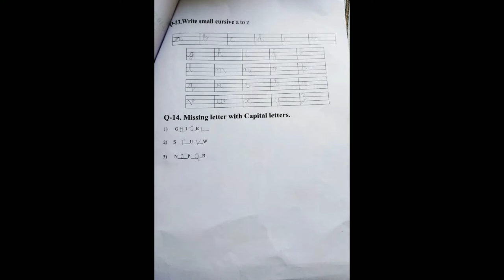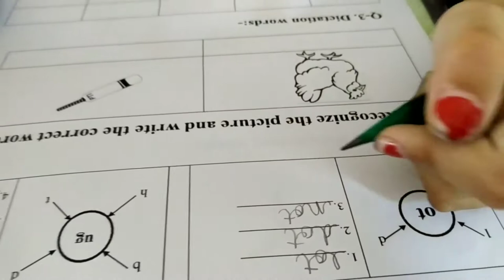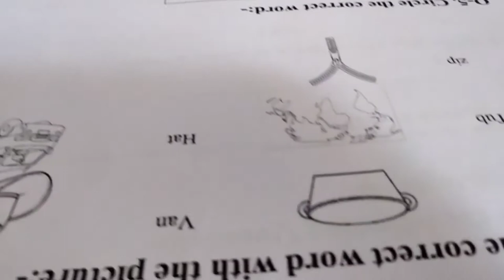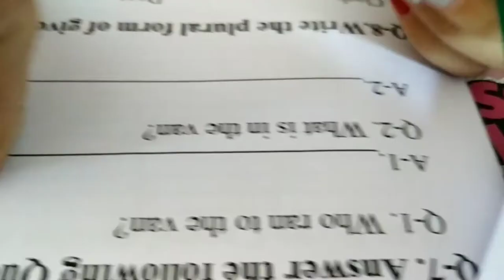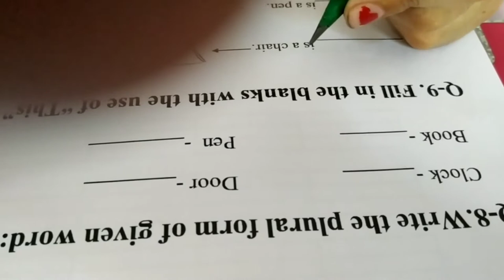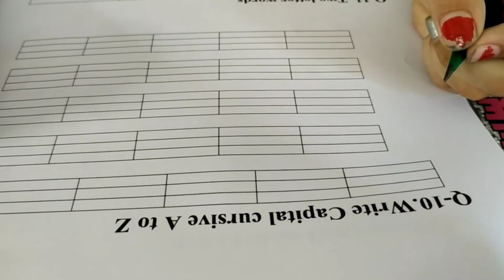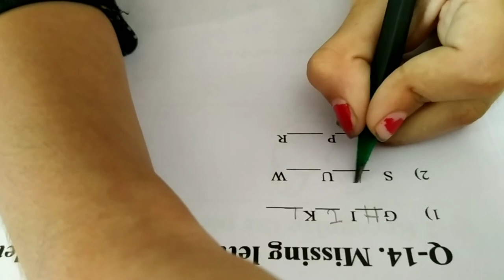UKG Exam | 1st Term English Question Paper | Jiya Paria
Ukg/Sr.kg Online Exam
1st Assessment